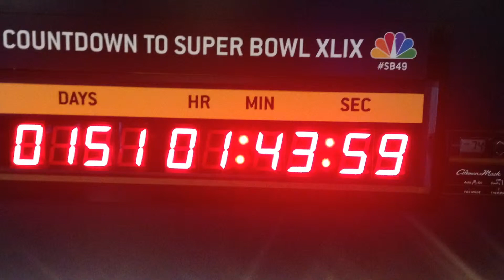NFL Fan Tour